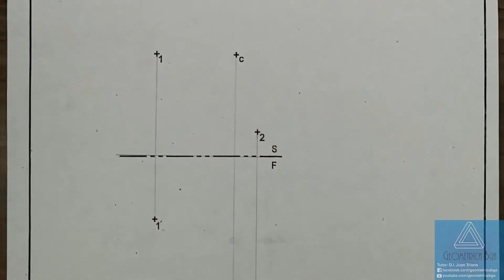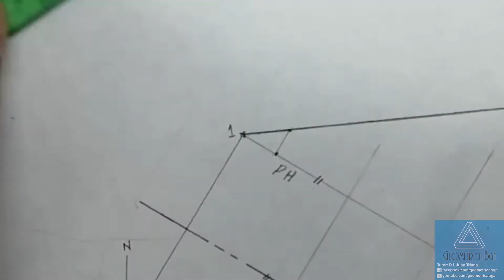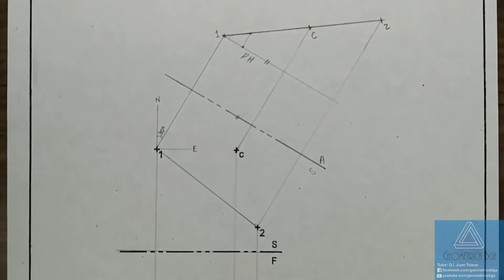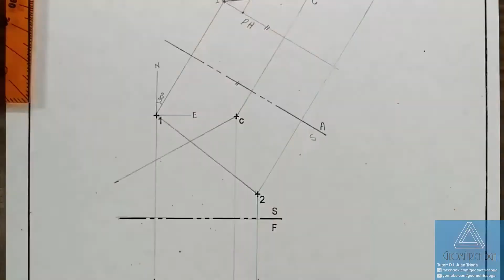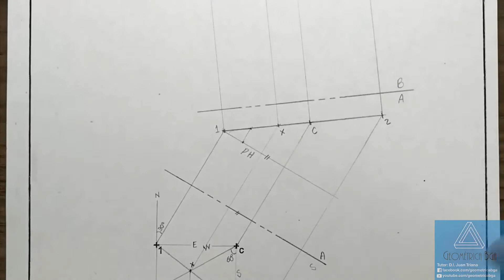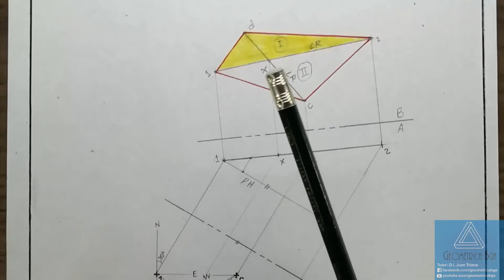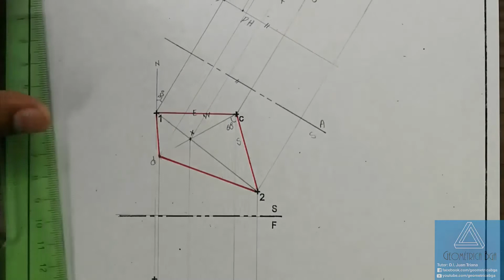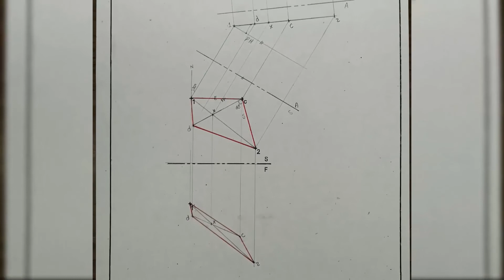# 10 ¿Cómo hallar el area de un plano con dos lineas que se cortan?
Lineas que se cortan.
Universidad Industrial de Santander
👇 Link de descarga del ejercicio en PDF 👇
👇 Link para saber más de los productos del ProfeTriana 👇
Entretenimiento y pedagogía geométrica! 👣
Diseñador Industrial y Profesor. 👨‍🏫📐📏✏️